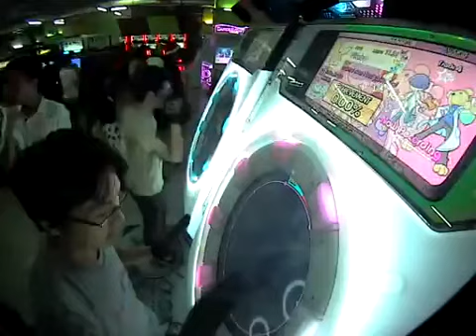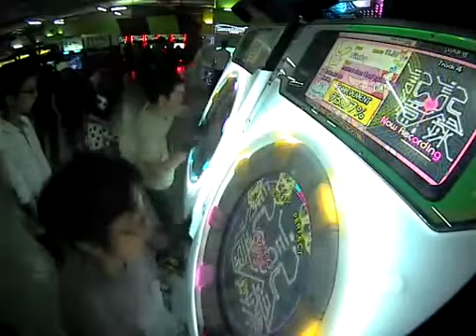【maimai】 記憶、記録 (Kioku, Kiroku) Master Rank S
Just managed to struggle past the requirement for rank S. Quite happy about it~